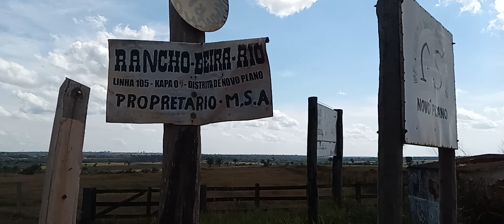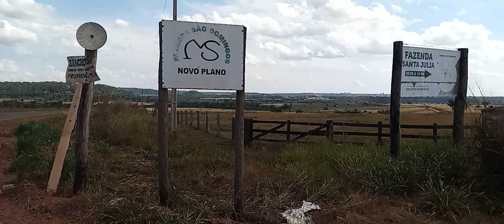Entrada para o distrito de novo plano